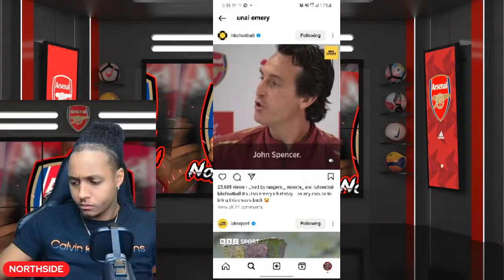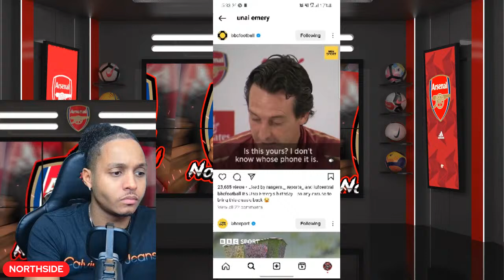🚨Arsenal fan says "Arsenal will have a HAPPY ENDING LIKE TITANIC‼️"🤯💥